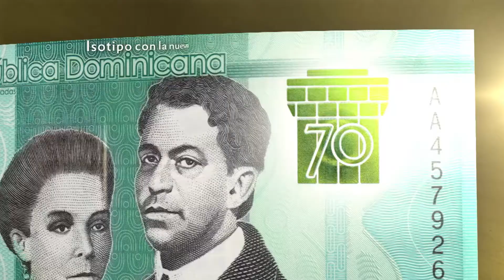Noticia nuevo billete conmemorativo de RD$ 500.00 pesos dominicanos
El Banco Central de la República Dominicana (BCRD), en el ámbito de la celebración de su 70 aniversario, puso en circulación el billete conmemorativo de 500 pesos dominicanos, serie 2017, el cual muestra entre sus principales cambios el isotipo con la renovada identidad visual del BCRD (torre del banco), impreso en tinta que cambia de color dorado a verde según la posición del billete.